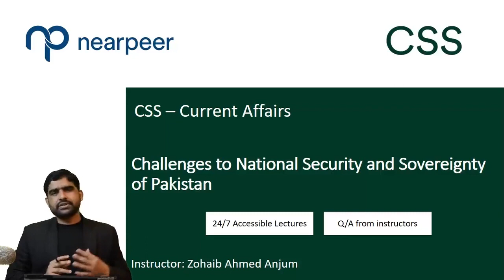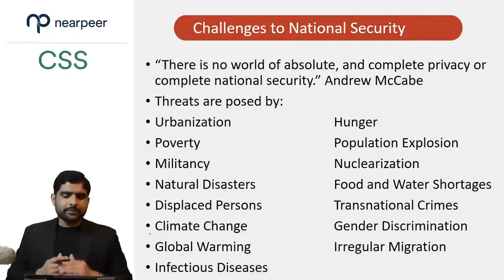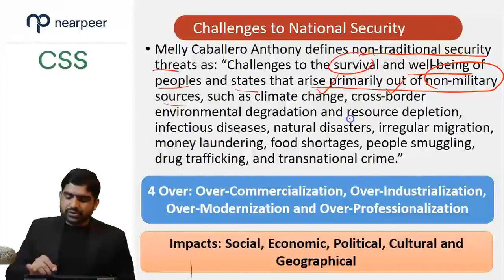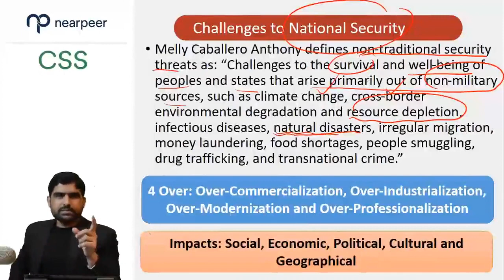Challenges to National Security and sovereignty of Pakistan Current affairs CSS 2025